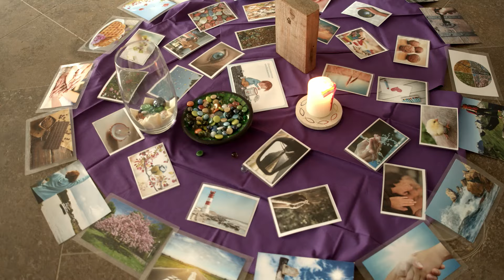Glücksmomente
Die Seelsorglichen Begleitungen Claudia Düllberg und Corinna Reiter haben zusammen mit Pastoralreferentin Tanja Espinosa eine schöne Idee entwickelt: Oasentage im Kloster Wedinghausen für die Beschäftigten in den Caritaswerkstätten.
Hier kann man die Seele baumeln lassen, Kraft tanken und Glücksmomente genießen. Wie wertvoll solche Tage sind, zeigt der Filmbeitrag und gibt einen Einblick in die besondere Atmosphäre dieser Auszeit.